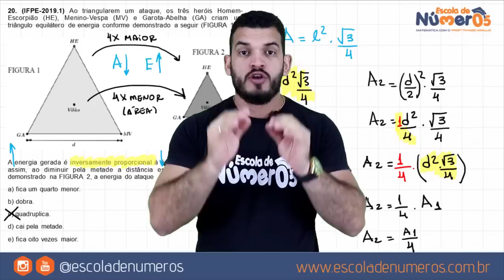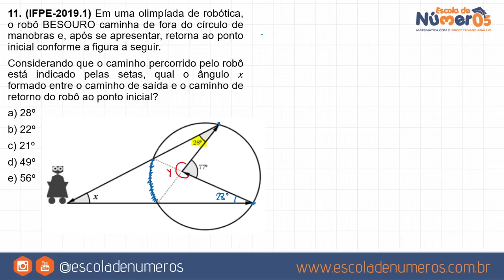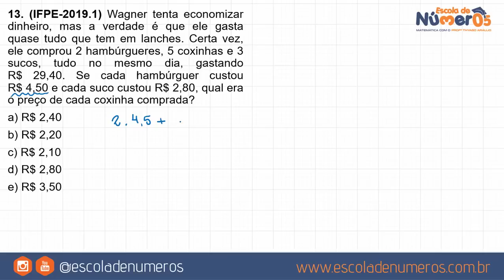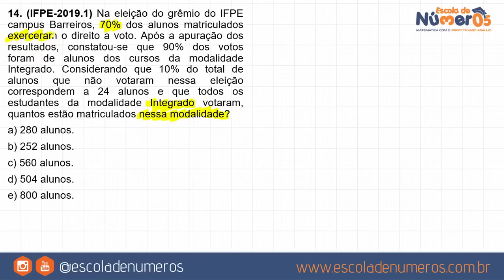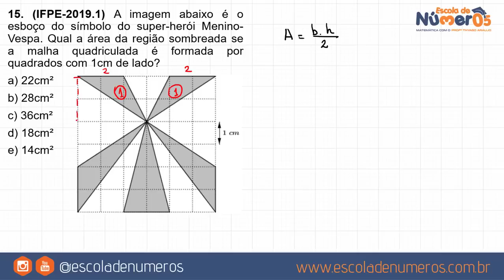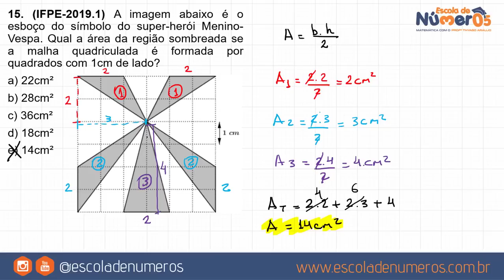GABARITO IFPE 2019.1 - Resolução da prova | MATEMÁTICA [INTEGRADO] #01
A resolução das questões de Matemática da prova do IFPE na forma INTEGRADA para o acesso em 2019 está dividida em duas parte, trazendo para vocês DICAS INCRÍVEIS para você que será aprovado em 2020 para os Campus Recife, Barreiros, Caruaru, Garanhuns, Vitória do Santo Antão e todos os outros campus.

O que estudar para o IFPE?
Foque nos conteúdos mais cobrados nas provas anteriores.

Como passar no IFPE?
Não tem mistério, estude o conteúdo e resolva todas as provas anteriores assim você ficará acostumado ao tipo de questão do IFPE.

Neste vídeo te conto tudo que você precisa.

ESCOLA DE NÚMEROS com o PROFESSOR ME THYAGO ARAUJO

QUESTÕES:

11. Em uma olimpíada de robótica, o robô BESOURO caminha de fora do círculo de manobras e, após se apresentar, retorna ao ponto inicial conforme a figura a seguir.
Considerando que o caminho percorrido pelo robô está indicado pelas setas, qual o ângulo 𝑥 formado entre o caminho de saída e o caminho de retorno do robô ao ponto inicial?
a) 28º
b) 22º
c) 21º
d) 49º
e) 56º

12. A super-heroína Garota-Abelha tem o poder de diminuir seu tamanho na escala de 1:140. Se, ao utilizar seu poder, ela fica com apenas 12mm de altura, qual a altura normal da heroína?
a) 1,65m
b) 1,68m
c) 1,70m
d) 1,52m
e) 1,62m

13. Wagner tenta economizar dinheiro, mas a verdade é que ele gasta quase tudo que tem em lanches. Certa vez, ele comprou 2 hambúrgueres, 5 coxinhas e 3 sucos, tudo no mesmo dia, gastando R$ 29,40. Se cada hambúrguer custou       R$ 4,50 e cada suco custou R$ 2,80, qual era o preço de cada coxinha comprada?

14. Na eleição do grêmio do IFPE campus Barreiros, 70% dos alunos matriculados exerceram o direito a voto. Após a apuração dos resultados, constatou-se que 90% dos votos foram de alunos dos cursos da modalidade Integrado. Considerando que 10% do total de alunos que não votaram nessa eleição correspondem a 24 alunos e que todos os estudantes da modalidade Integrado votaram, quantos estão matriculados nessa modalidade?
a) 280 alunos.
b) 252 alunos.
c) 560 alunos.
d) 504 alunos.
e) 800 alunos.

15. A imagem abaixo é o esboço do símbolo do super-herói Menino-Vespa. Qual a área da região sombreada se a malha quadriculada é formada por quadrados com 1cm de lado?
a) 22cm²
b) 28cm²
c) 36cm²
d) 18cm²
e) 14cm²